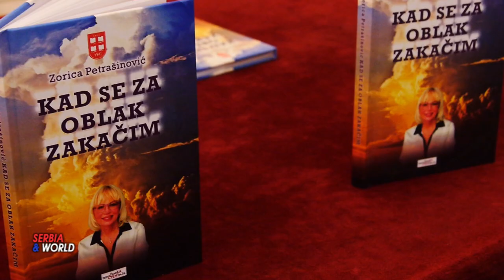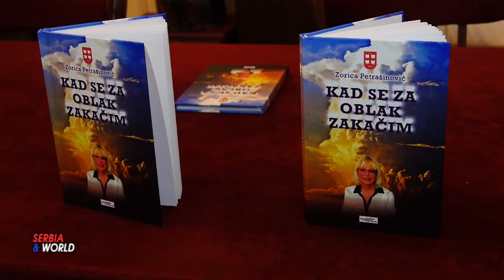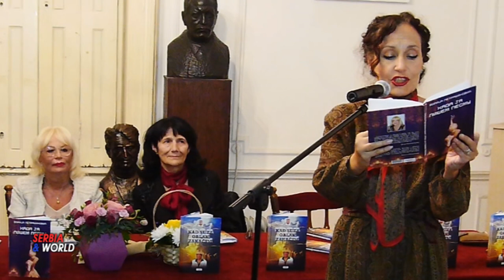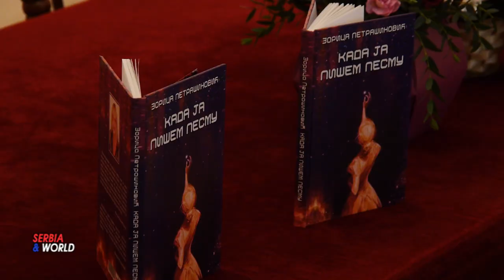U K S - književnica Zorica Petrašinović i Ivana Žigon